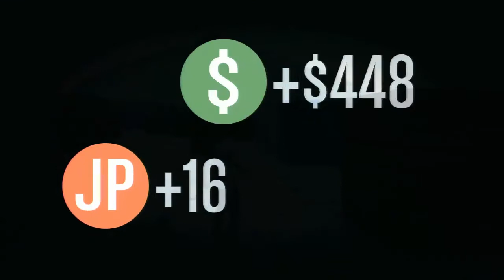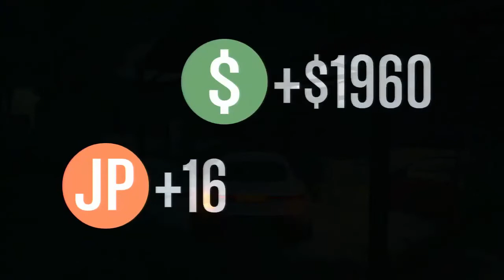Como ganar 1000 RP en 1 minuto - GTA V Online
Muy buenas a todos! Aquí les dejo un video de como subir RP rapidamente, muy facil y rapido! A mi me ha funcionado, y creo que ha ustedes también pueden hasta conseguir mas de 2000 RP con estas actividades, y sin trucos